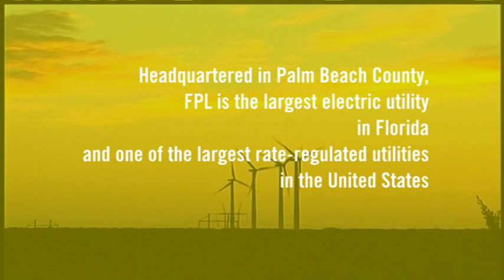Eric Silagy, President of FPL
Eric Silagy explains why Palm Beach County is such a great place to do business.